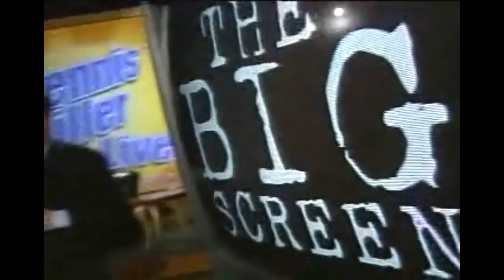Dennis Miller interviews George Carlin (2001)